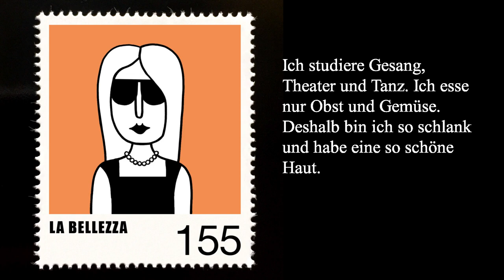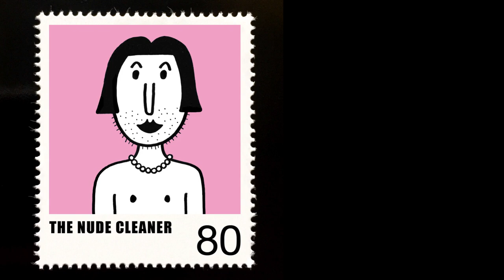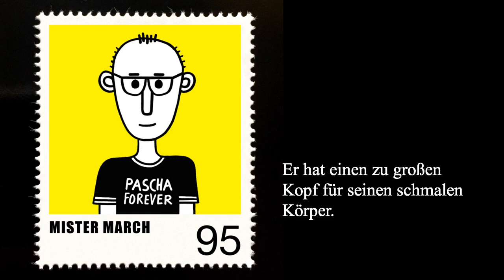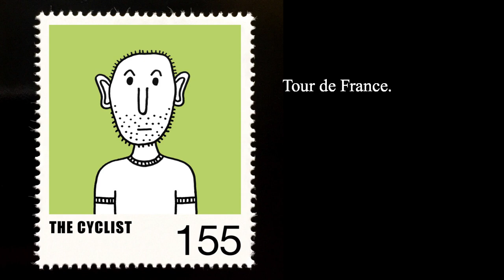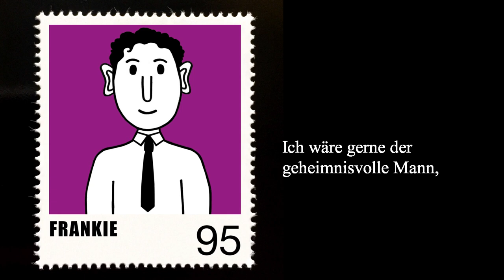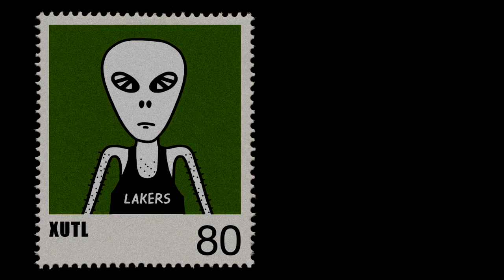Saint Cross Mountain -The Stamps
The Stamps (50 short stories) - Die Briefmarken (50 Kurzgeschichten)

Film und Musik
Heinz Sauer
Maarten Hoogenboom